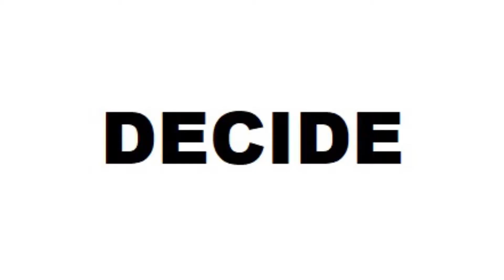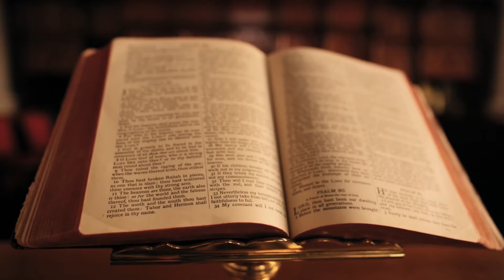How to overcome anxiety and depression?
Dahil sa Covid-19 marami ang nagka depression at anxiety attacts. How to overcome anxiety and depression?

Personal experience ko po ito na gusto kong ishare sa inyo para po makatulong. Baka may matulongan ang video na ito sa mga nag suffer ngayon ng depresyon.

This is the best way to have entrepreneur gold flash on your facebook timeline every so often. To be inspired, encouraged and supported in your business. and feel the love.

.: COMMON QUESTIONS :.